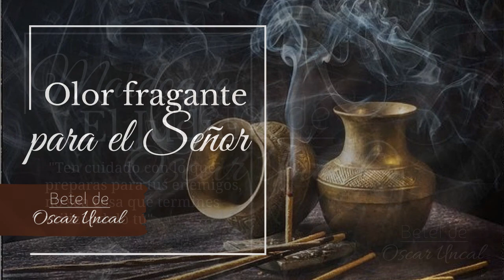Olor fragante para el Señor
Al Señor le agradan las ofrendas hechas de corazón y se deleita en la entrega de sus hijos.